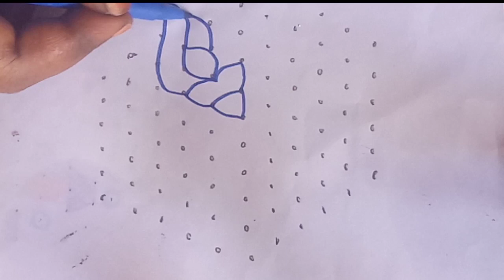புரட்டாசி மாத கோலம்🌺சங்கு கோலம் 🌺 சனிக்கிழமை ஸ்பெஷல் சங்கு கோலம் 🌺@Kolam2010